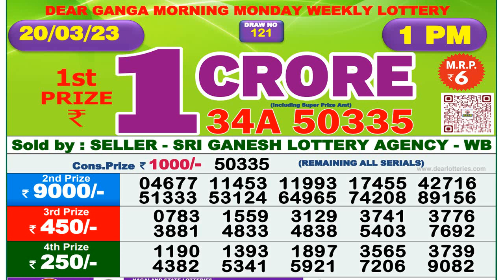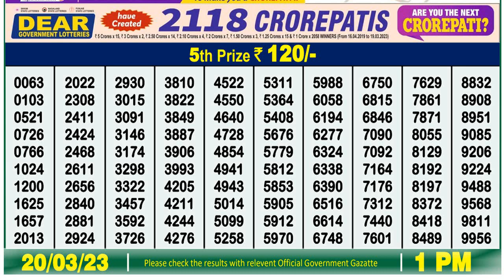Dear Lottery Sambad 1pm today 20/03/23 Nagaland State Lottery Result